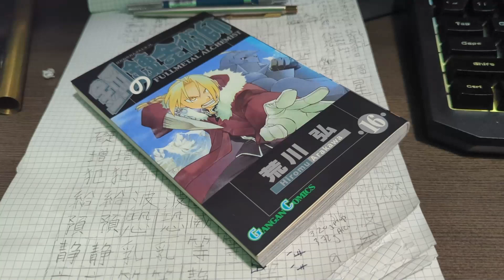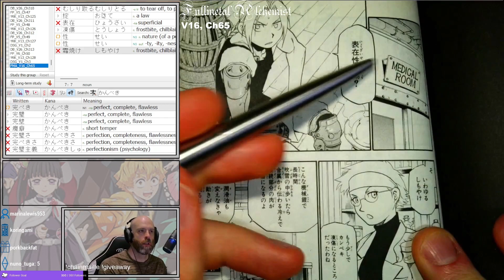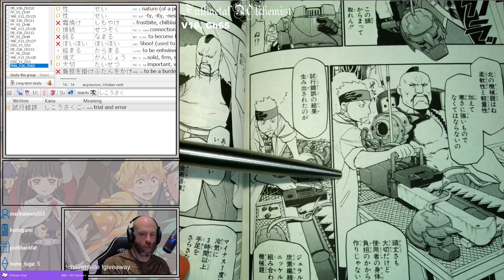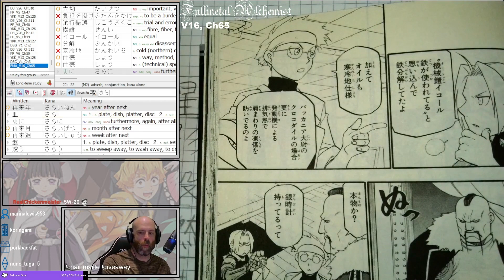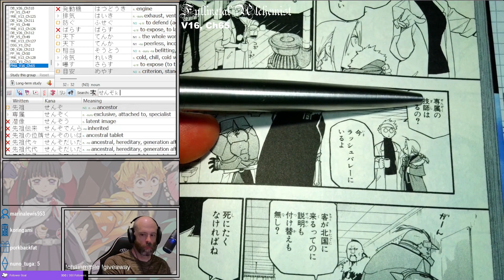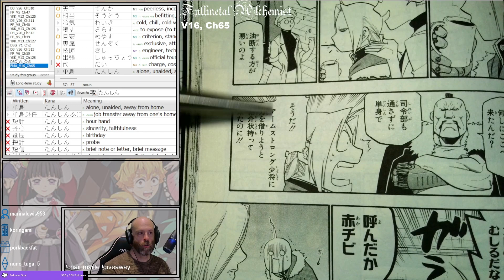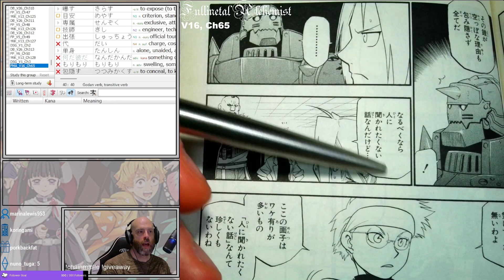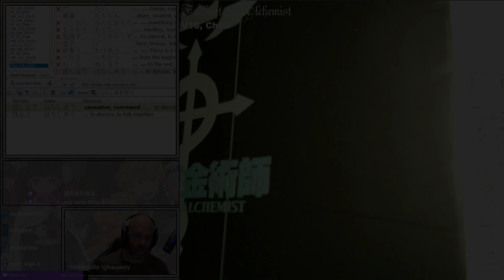Fullmetal Alchemist Chapter 65 (Part 1)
Reading through Fullmetal Alchemist in Japanese!

FMA chapters are long -- we typically read them across multiple stream sessions, hence they're usually broken up into parts.

for more Japanese manga reading (such as Dragon Ball and others!), we're usually streaming around 5pm EASTERN.

Reference: I am using the VIZ Fullmetal Edition as a reference.